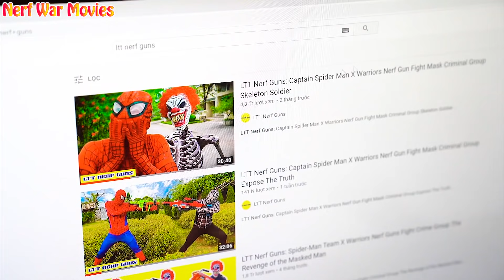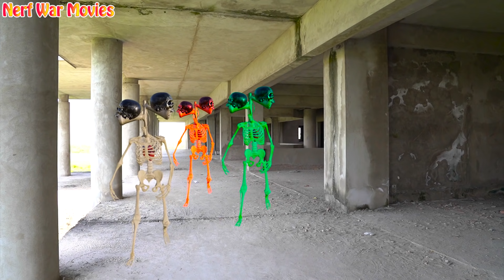Nerf War Movies: Captian X Warriors Nerf Guns Fight Criminal Group Rescue Green Spiderman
Green Spiderman was kidnapped by the Killer Clown crime group and turned him into a villain

Credit :
Animator- Thanh
Sound maker : Huyen

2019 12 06 tap2 kien thanh222